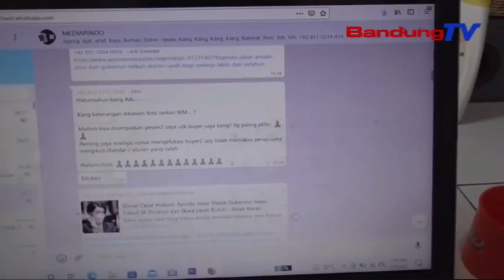Tanggapi Apindo, Emil, “Atur Saja Berapa Persen Kenaikannya” | SBR | BANDUNGTV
SBR | BANDUNGTV | KRISANTI | Menanggapi Permintaan Apindo Jabar Agar Dirinya Mencabut Sk Kenaikan Upah Buruh, Gubernur Jawa Barat Ridwan Kamil Menyatakan, Hal Tersebut Sudah Diperkirakannya. Dirinya Hanya Mempersilakan Pihak Apindo Menyesuaikan, Karena Di Dalam SK Tersebut Sudah Diatur Rentang Kenaikan Upah Buruh.